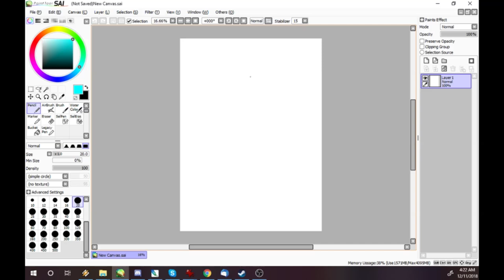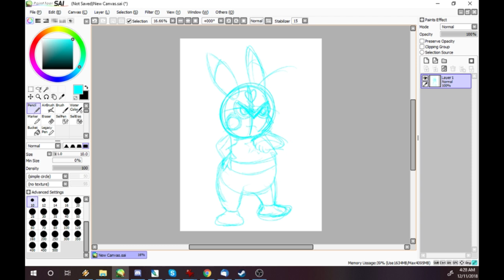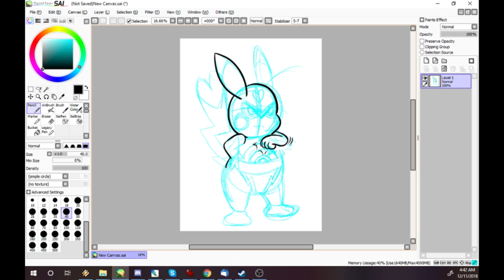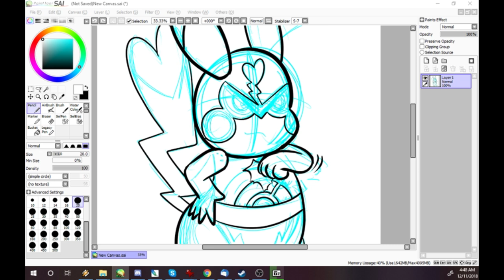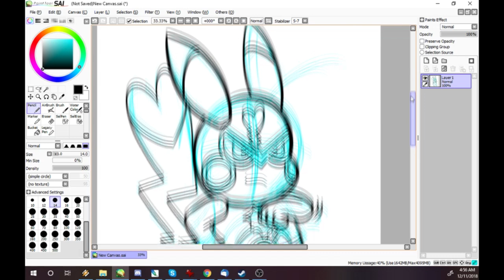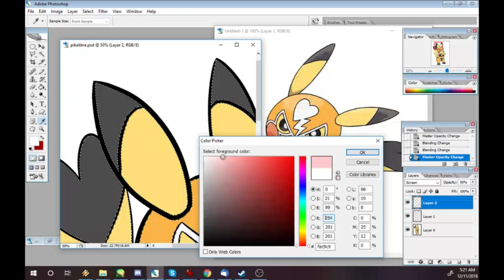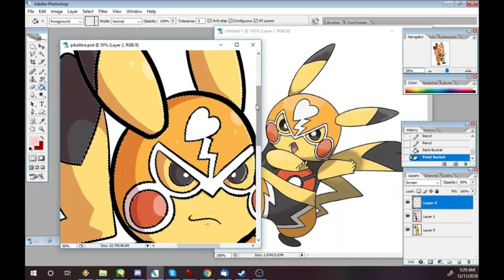Let's Draw Pika Libre from Pokemon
In today's installment of Let's Draw, I draw the best wrestling Pokemon that wears a mask, Pika Libre!